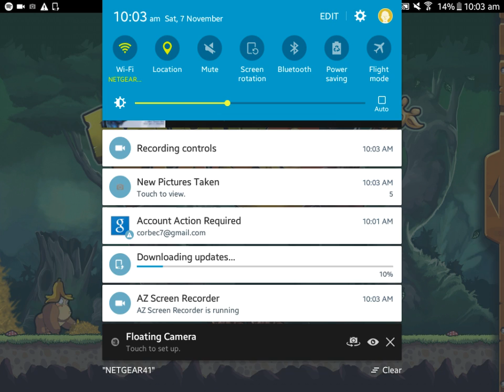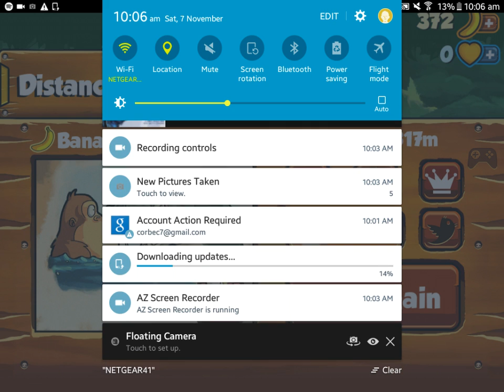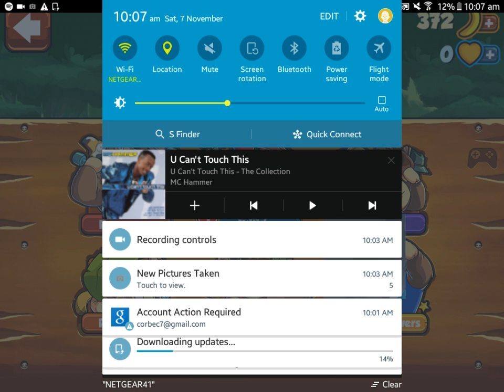Bk part 6